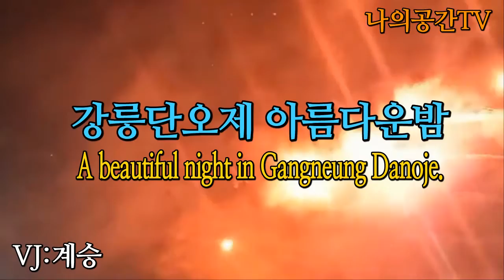[나의공간TV]강릉단오제 아름다운밤 Gangneung Danoje Beautiful Night.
이 영상은 대한민국 강원도 강릉시에서 단오제의 야간불꽃놀이 영상입니다.
강릉에서 VJ:계승 님이 보내주신영상으로 계승님의 멋진 친구 헌세 님이 촬영하여 계승님께 보내주셨다고 다고합니다.
멋진 불꽃놀이영상 보내주신  VJ:계승님과 헌세님께 진심으로 감사드립니다.
영상이 세로로 촬영되어 보시기에 다소불편하더라도 이해바랍니다.
This is a video of Danoje's night fireworks in Gangneung, Gangwon-do, Korea.
From Gangneung, VJ: Gyeseung sent this video to him. His cool friend, Heonse, filmed it and sent it to him.
VJ: Thank you very much for the wonderful fireworks video.
Please understand if it's a little inconvenient to watch the video vertically.